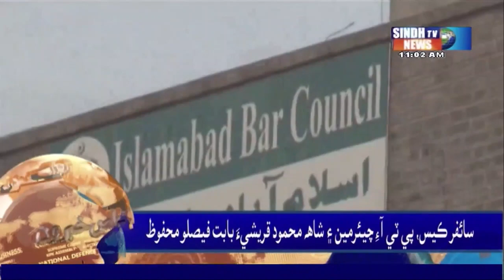11 AM l Headlines Sindh TV News l 28 November 2023